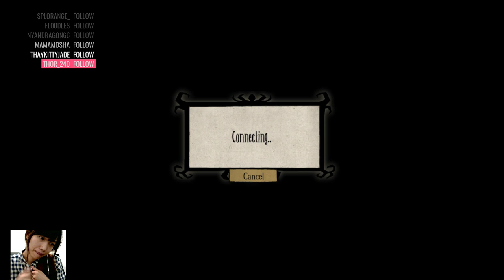- ̗̀ DST ̖́- Powdercake day 3000 :ohmygwash: ♡♡